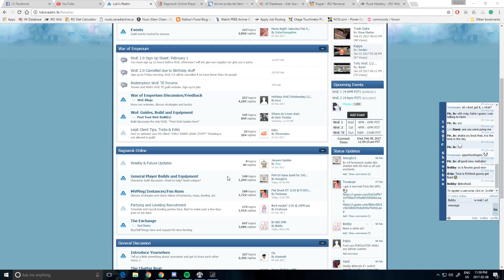Rune Knight leveling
GPU: GeForce GTX 970
CPU: Intel(R) Core(TM) i7 CPU         920  @ 2.67GHz
Memory: 6 GB RAM (5.99 GB RAM usable)
Current resolution: 1920 x 1080, 60Hz
Operating system: Microsoft Windows 10 Home